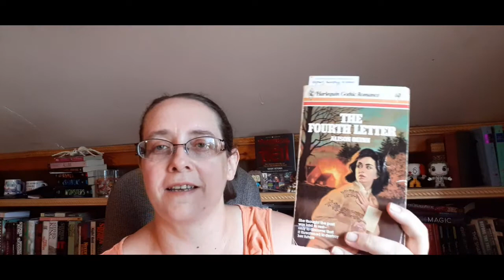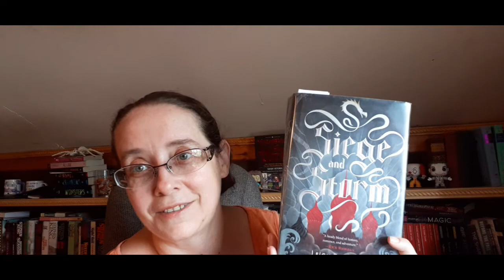Weekly read/Currently reading (Week 13th - 19th)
Hi Everyone! It's time to ramble about a few books I read this week! :) Let me know if you have read any of these and what you thought!

Unboxing request or
Review request: